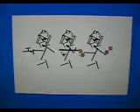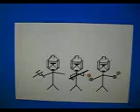Monty Python The Lumberjack Song Star Wars Version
The lumberjack song star wars version.
I'm a big fan of monty python.